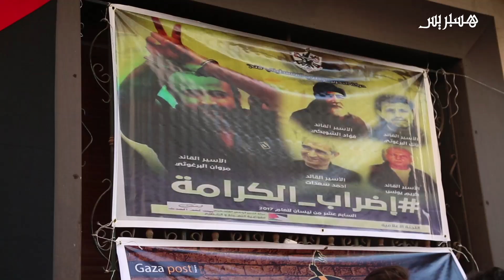وقفة تضامنية مع الأسرى الفلسطينيين